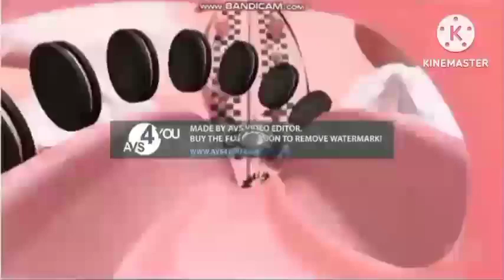oreo wonder flavors super duper low pitched ^3 cubed